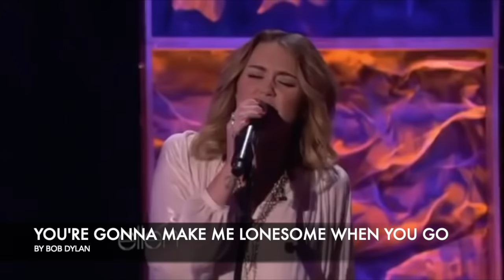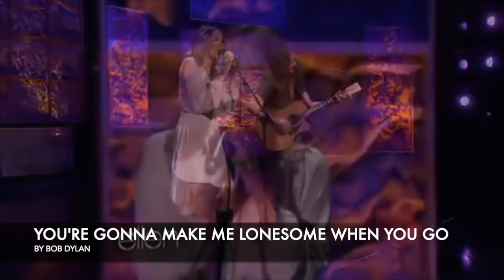Miley Cyrus | Best Covers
A collection of Miley's best live performances of covers from 2012 to 2020!
Plastic Hearts, Miley's 7th studio album, out November 27 !

I own none of the rights to these songs, I have made this compilation purely for the enjoyment  of others!